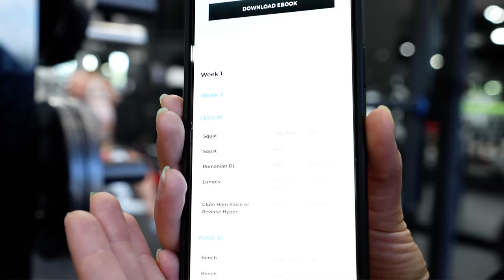Super Saiyan Kale Came Legday Ready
0:00 INTRO
2:37 WARM UP
4:31 HAMSTRING CURLS
5:17 LEG EXT
6:42 CRACKHEAD TALK
6:55 PROPER RACK SET UP
7:29 SQUAT START
9:49 THE SEARCH
10:30 HEAVY SETS SQUAT
15:26 BOONDOCKS TALK
16:00 HACK SQUATS
16:45 100 LUNGES
17:10 CALVES
17:49 OUTRO